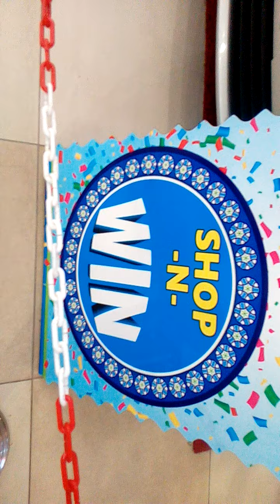Very beautiful and big mall mall of multan ||Village cooking girl